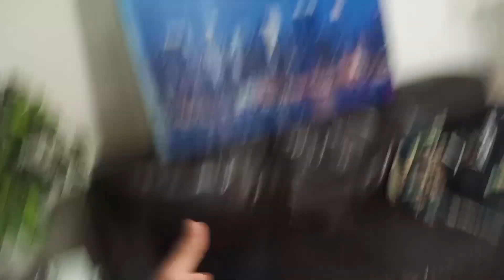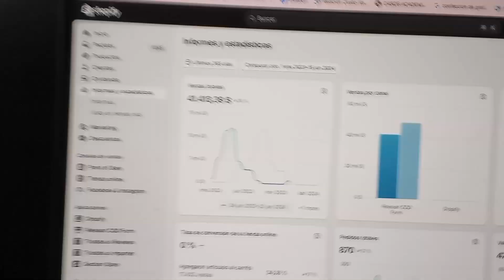Visitando la ciudad de los vientos Chicago / Nueva ciudad con nuevas metas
🔻🔻🔻 DESPLIEGA 🔺🔺🔺